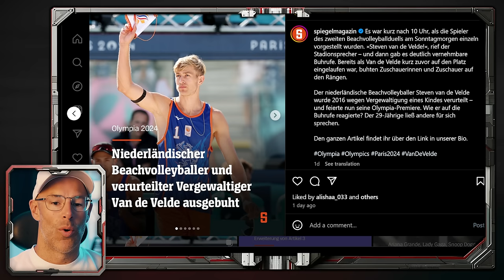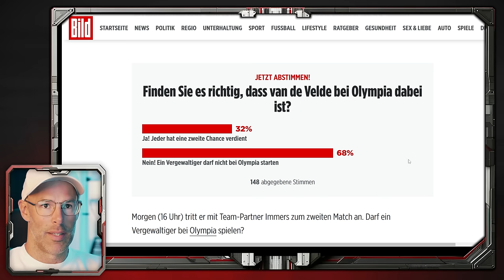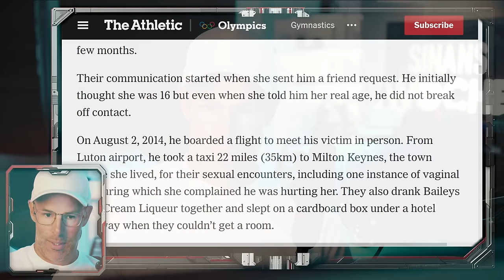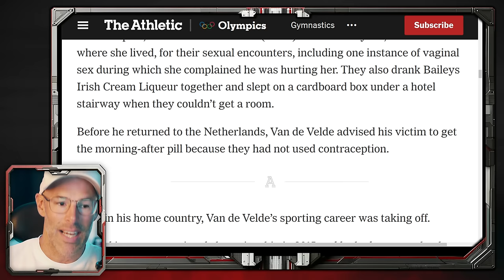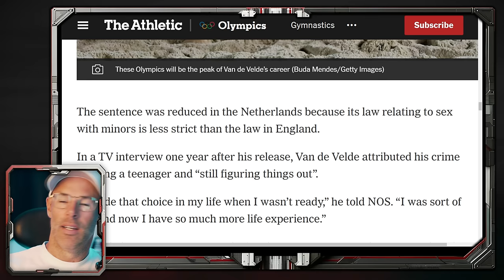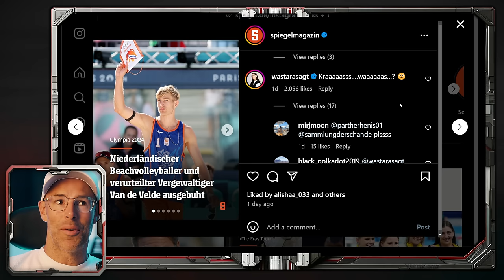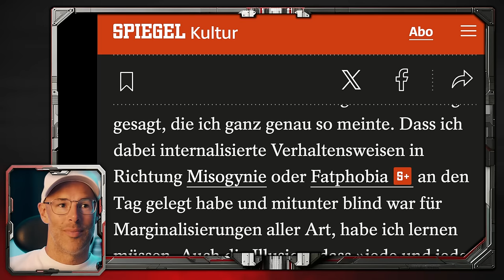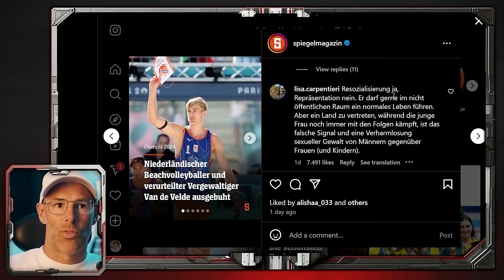Sollte er bei Olympia starten? | Der Fall "Van der Velde"